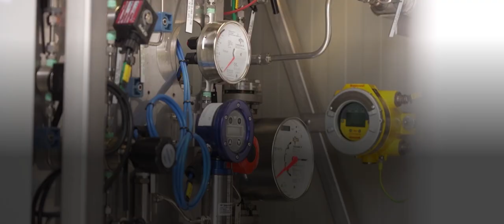Informe 2021 ACCIONA Energía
ACCIONA Energía es el mayor operador energético global dedicado en exclusiva a las energíasrenovables, sin legado fósil. El 2021 ha estado marcado por la Oferta Pública de Venta de que supuso la colocación del 17,25% del capital de la compañía. Con esta operación, se buscaba reducir costes financieros y ganar capacidad de balance para acelerar el crecimiento.

Nuestro objetivo es continuar la lucha contra la emergenciaclimática, apostando no solo por nuestras tecnologías renovables core, sino también siendo pioneros en una nueva generación de tecnologías y soluciones que supongan un salto cualitativo en la descarbonización, como servicios de eficiencia energética, infraestructura de recarga de vehículos eléctricos y suministro de hidrógeno verde, que serán vectores importantes para la descarbonización de la economía.